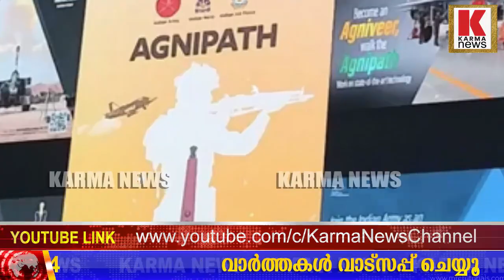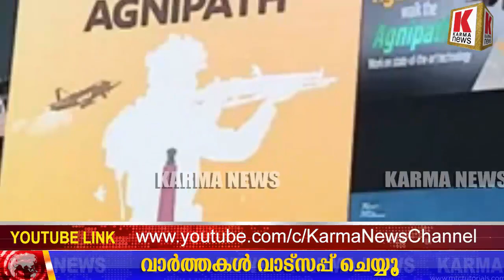അഗ്നിപഥ് നവയൗവനത്തിന്റെ കാലാൾപ്പട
അഗ്നിവീരന്മാരെ ഭയ്യക്കണ്ട,അഗ്നിപഥ് മോദിയുടെ ദീർഘവീക്ഷണം